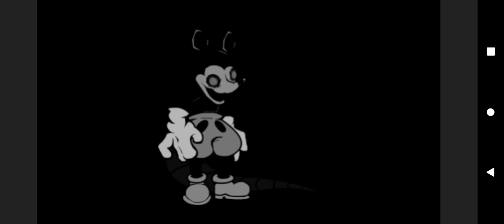Hipity Hop Vocals Only